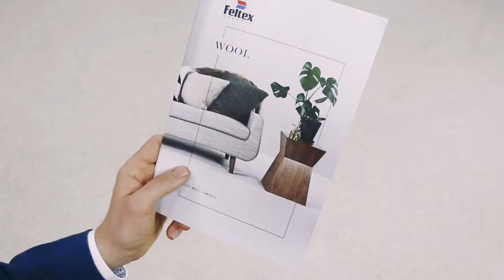Feltex Carpet - "Noisy Neighbours" Ad - Alexandra Octavia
Alexandra Octavia and Paddy Mac in a commercial for Feltex Carpet